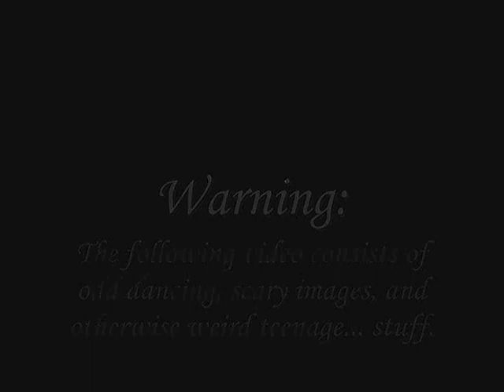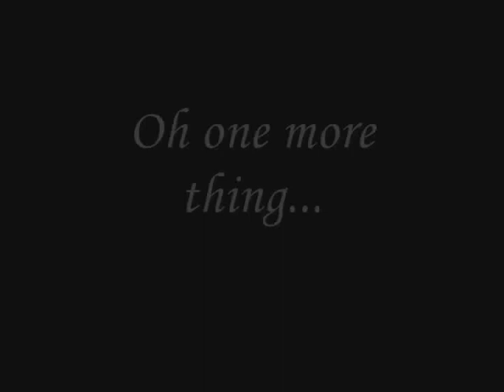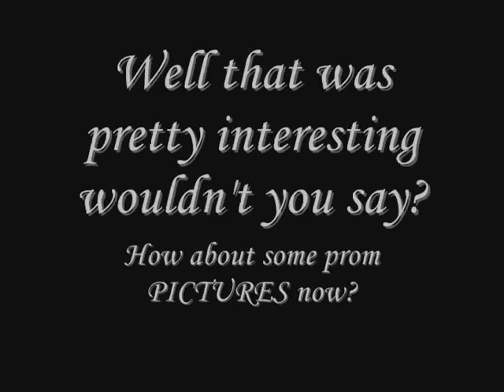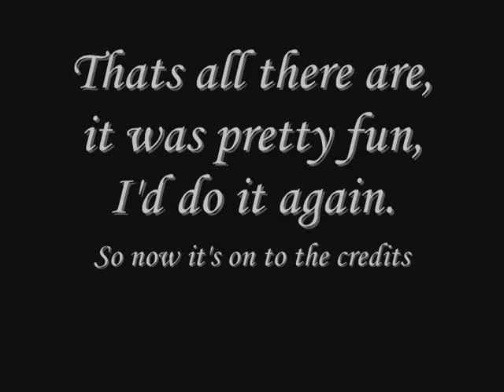2007 Prom Memories [sort of]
My friends and me at Reynolds Prom 2007. Woot!